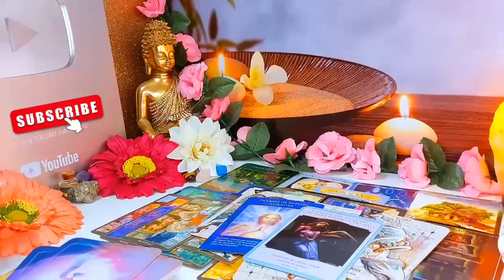LIBRA THINKS ABOUT YOU NON STOPPING ❗️💌 I GIVE YOU HIS NAME 🔮😱🤫 LIBRA TAROT READING ❤️